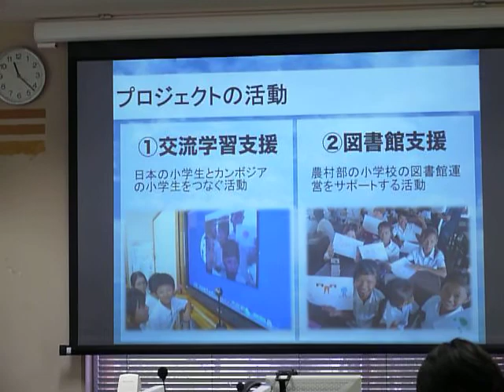現在の活動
説明